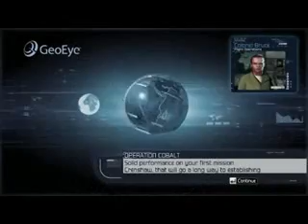HAWX REMIX MISSION 3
One of the most Failed Missions ive created for the series. damn audio glitch is to blame.